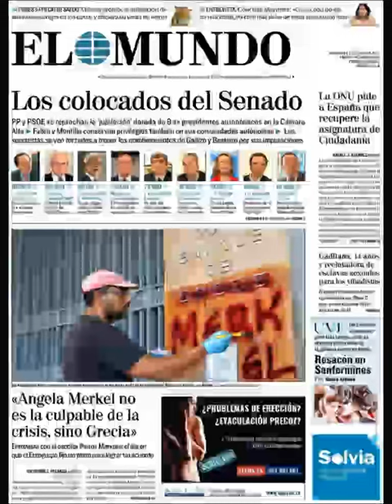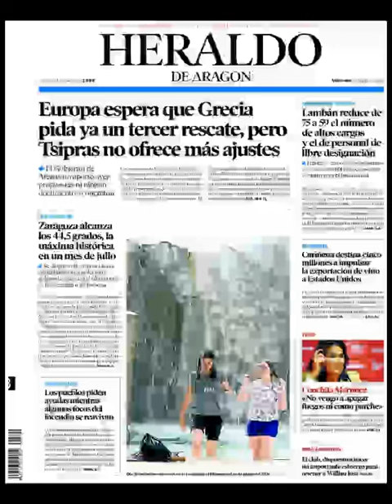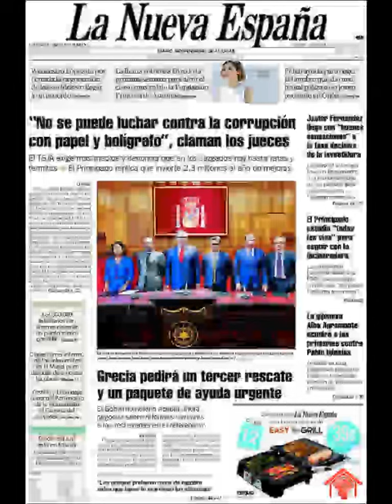Noticias Miércoles 8 Julio 2015 Principales Titulares Portadas Diarios Periódicos España Spain News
Principales Titulares de Noticias en Portadas Diarios Periódicos Españoles del Míercoles 8 de Julio de 2015.